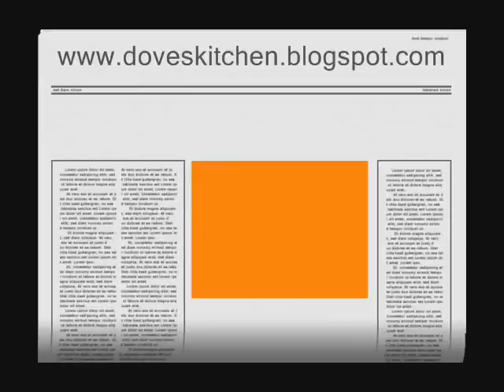Mini Fondant cakes